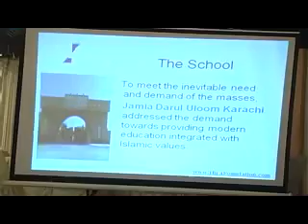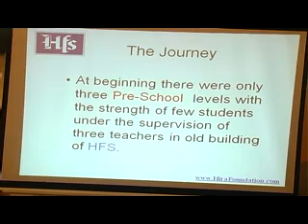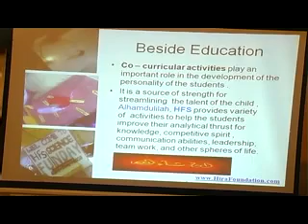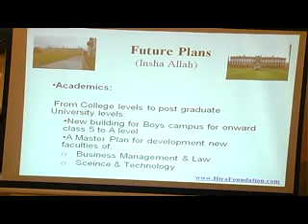introduction of hirafoundation - YouTube.flv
Hira Foundation School  A division of Jamia Daru uloom karachi .Introduction of hira Foundation school given by Maula Mufti Muhammad Taqi Usmani at the occasion of convocation of CIE